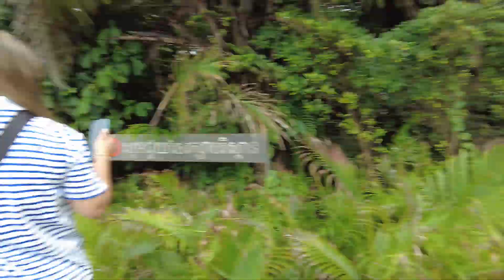Mary Beach Hotel & Resort | Brown Coffee | Kampong Som | Cambodia Trip 2023 Part 33